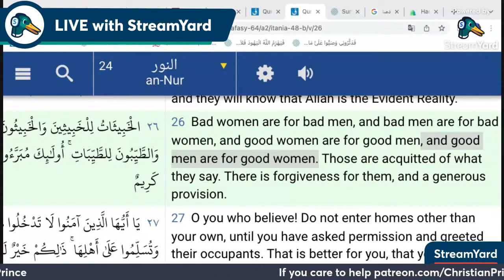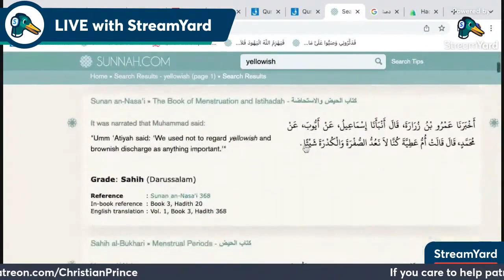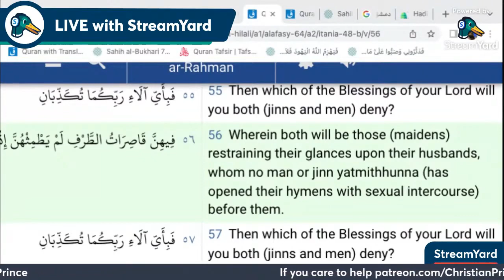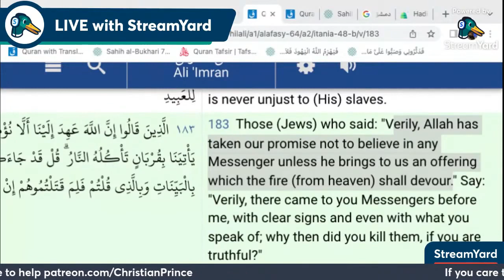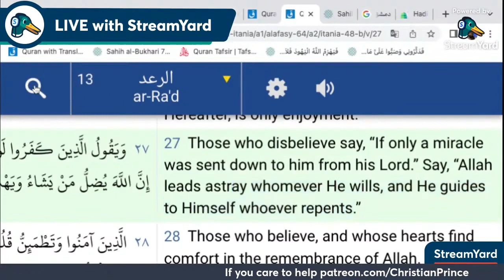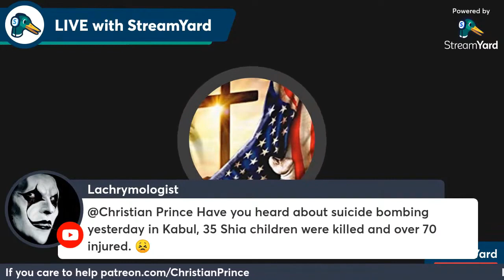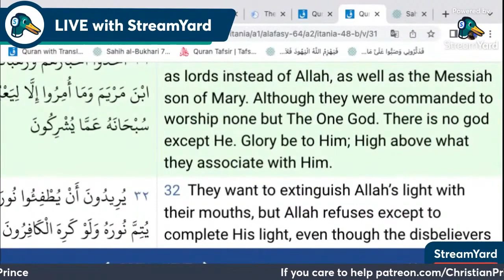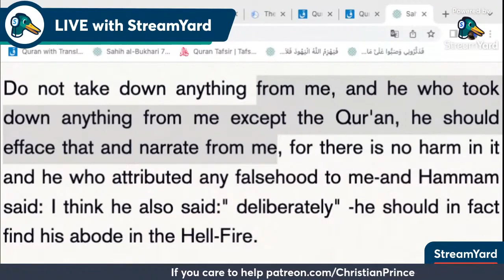Christian Prince Re-Runs: Why Muslims Love to insult Jesus, Part Two